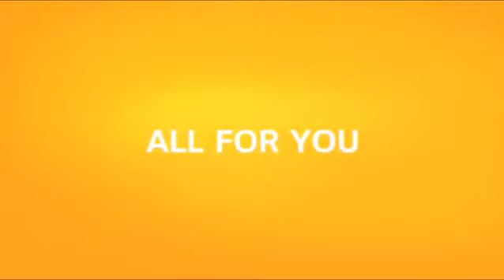AT&T March Madness 2